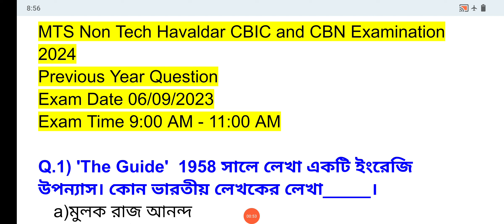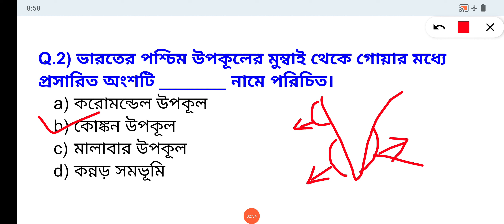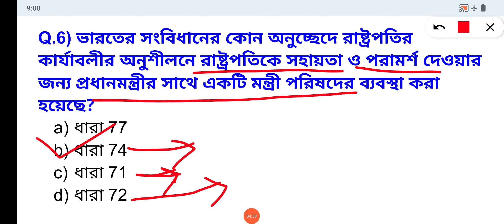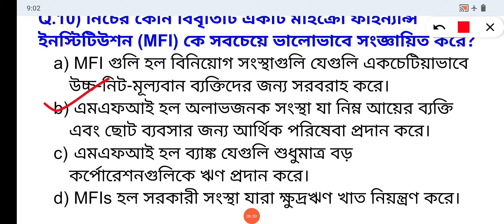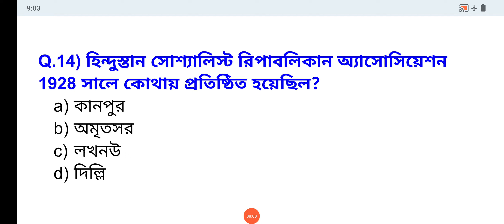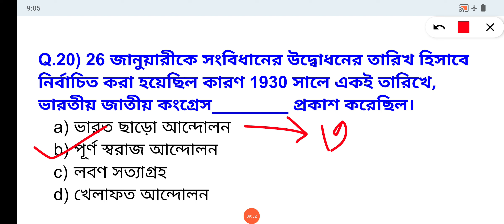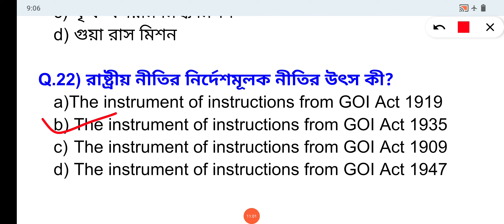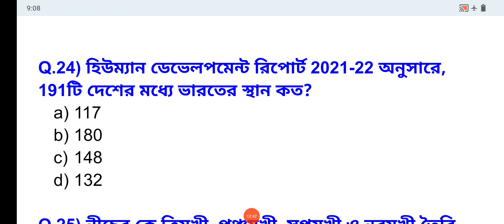SSC MTS Previous Year Question in Bengali Part-10/6th Sep 2023 1st Shift/SSC MTS PYQ Question Paper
PDF -এর জন্য Telegram Group এ যুক্ত হয়ে যাও

ssc mts,
ssc mts english previous questions,